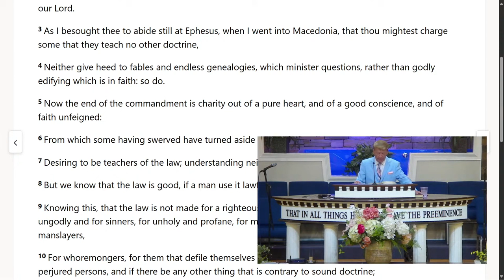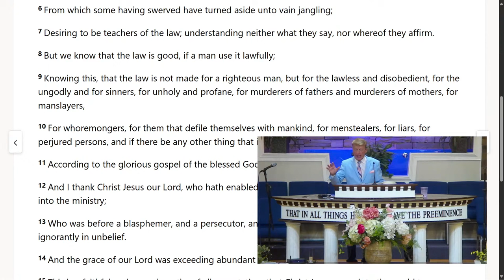Danny Castle - Vain Jangling!